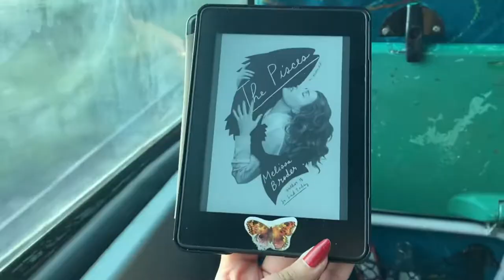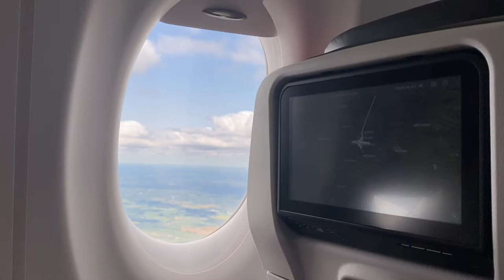LAST WEEK IN INDIA | Reading Vlog No. 14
end of an era fr

Books Mentioned:
📚 The Pisces - Melissa Broder
📚 Carrie Soto is Back - Taylor Jenkins Reid

🌼my bookstagram! @noors.bookshelf🌼